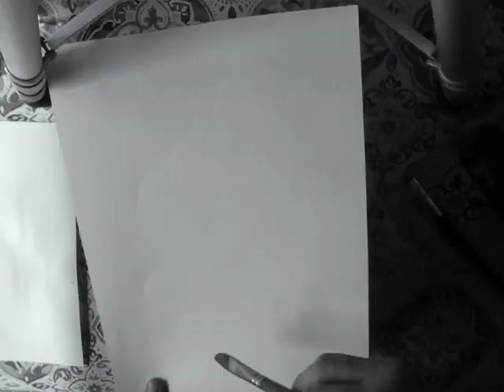questa volta acquarello di ciclamini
Sempre studiando questa artista, Debra Rosembach, questa volta le imitiamo la sua pittura di ciclamini, ma abbiamo avuto due grossi problemi tecnici
SOSTEGNO VOLONTARIO AL CANALE:
post pay Stefano Tripi 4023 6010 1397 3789
c.f.: TRPSFN53E07D972A
(la gratitudine porta immense benedizioni).